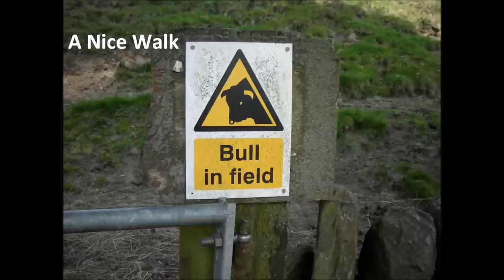Beautiful Yorkshire HD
Took some video on a stroll in the countryside. As you can see the camcorder films with beautiful quality.